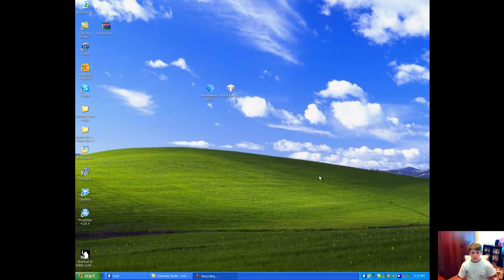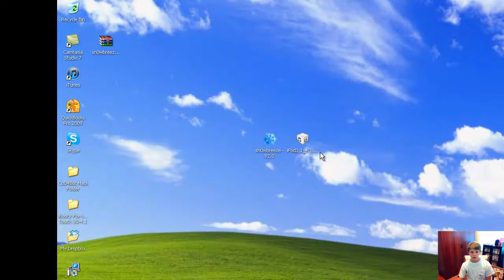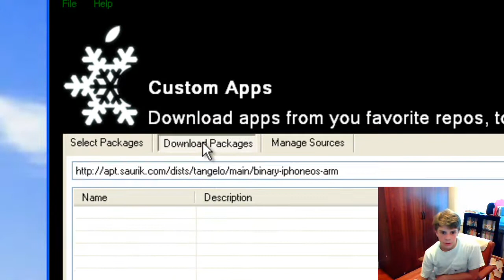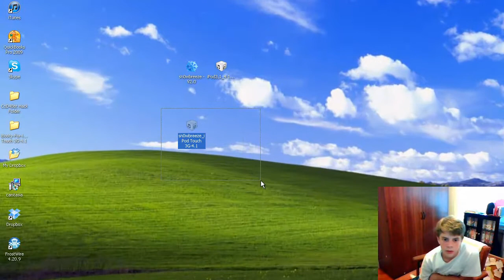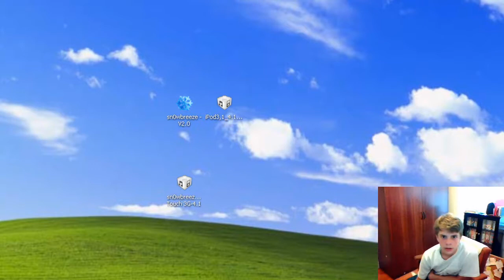jailbreak iso 4.1 ipod touch 2g 3g iphone 3GS 3G with sn0wbreeze - V2.0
downloads

firmware